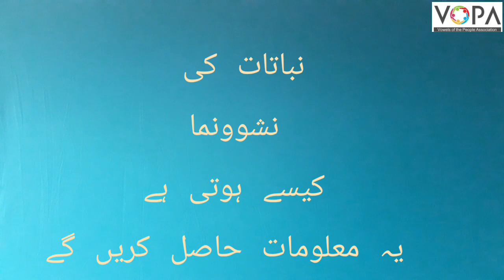3rd | Evs | Chap No.23 | عمر جیسے جیسے بڑھتی ہے۔| V1 | VSchool